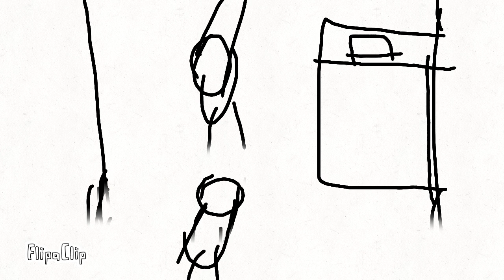undertale S02E05 encontro de amigos part 1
decide trazer logo

chara reseta a linha do tempo pra fazer o final bom e começa tendo um encontro com papyrus